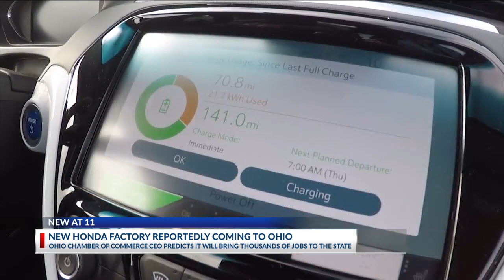Why Honda may move to Ohio